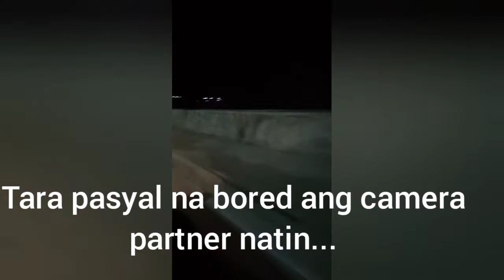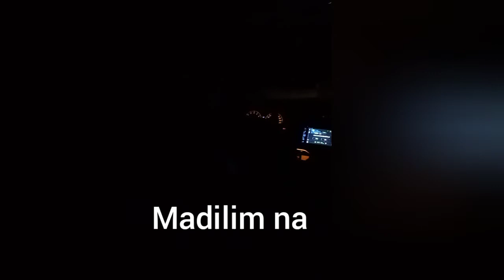Supermom YT driving muna Tayo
parang ang layo nasa longest blvd lang po kami